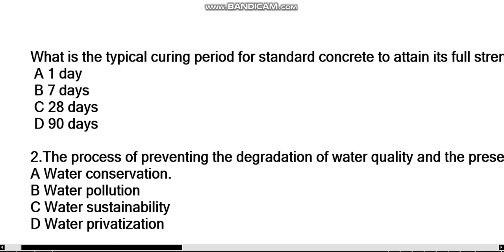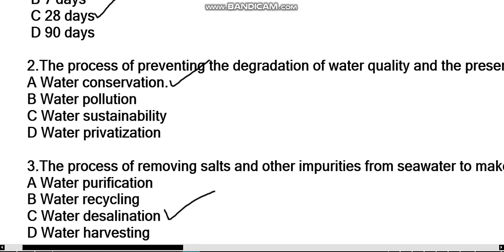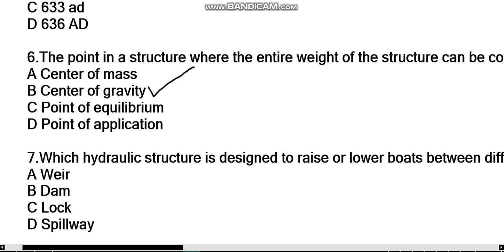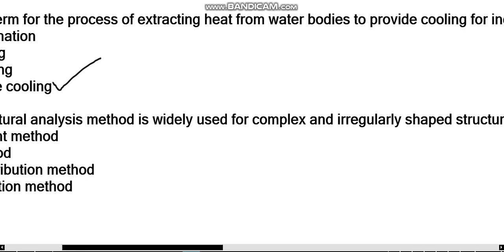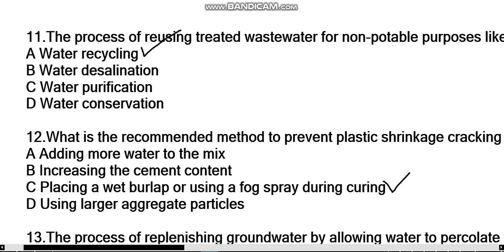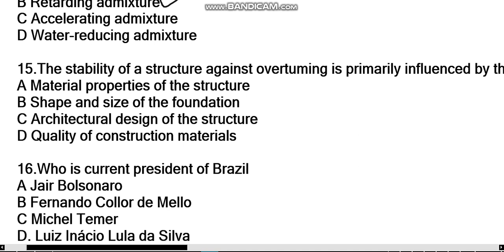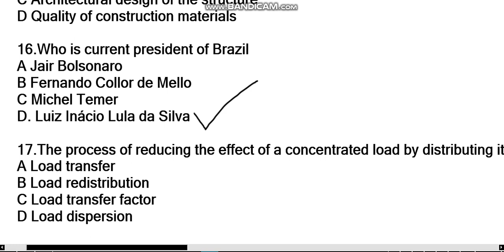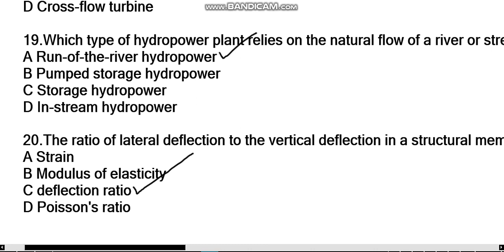WAPDA OTS TEST//ASSISTANT EXECUTIVE ENGINEER BPS-17 //SOLVE MCQS//part1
wapda ots test solve paper
WAPDATESTJUNIORENGINEER
WAPDATEST2021
PTSWAPDATEST
JuniorEngineerTest
Ptstest
wapda test sample paper PTS
Nts wapda test paper
wapda test wapda test
wapda test past papers
wapda test date 2021
wapda test book pdf
wapda test result 2021
wapda test syllabus for junior engineer
wapda NTS test sample paper
wapda past paper
wapda past paper 2021
wapda paper 2021 solved
wapda paper answer key
how to prepare for wapda test
wapda test sources
pts wapda test
wapdatest2021
What is the typical curing period for standard concrete to attain its full strength?

2.The process of preventing the degradation of water quality and the preservation of water resources for future generations is known as:
A Water conservation.
B Water pollution
C Water sustainability
D Water privatization

3.The process of removing salts and other impurities from seawater to make it suitable for drinking and irrigation is called:
A Water purification
B Water recycling
C Water desalination
D Water harvesting

4..In structural design, the ratio of the applied load to the cross-sectional area of the structural member is known as:
A Stress
B Strain
C Deflection
D Modulus of elasticity

5.When did the Holy Prophet (PBUH) perform Hajjat-ul-Wada?
A 630 AD
B 632 AD
C 633 ad
D 636 AD

6.The point in a structure where the entire weight of the structure can be considered to act vertically downward is called the:
A Center of mass
B Center of gravity
C Point of equilibrium
D Point of application

7.Which hydraulic structure is designed to raise or lower boats between different water levels in a canal or river?
A Weir
B Dam
C Lock
D Spillway

8.The head of water available for hydropower generation is calculated as the difference in water levels between the.
A Reservoir and the turbine
B Dam and the penstock
C Inlet and outlet of the powerhouse
D Water source and the dam

9.What is the term for the process of extracting heat from water bodies to provide cooling for industrial facilities or air conditioning?
A Water desalination
B Water heating
CWater recycling
D Water source cooling

10.Which structural analysis method is widely used for complex and irregularly shaped structures?
A Finite element method
B. Matrix method
C Moment distribution method
D Slope-deflection method

11.The process of reusing treated wastewater for non-potable purposes like irrigation and industrial processes is known
A Water recycling
B Water desalination
C Water purification
D Water conservation

12.What is the recommended method to prevent plastic shrinkage cracking in concrete!
A Adding more water to the mix
B Increasing the cement content
C Placing a wet burlap or using a fog spray during curing
D Using larger aggregate particles

13.The process of replenishing groundwater by allowing water to percolate through the soil is known as:
A Desalination
B Aquifer depletion
C Groundwater recharge
D Water privatization

14.Which admixture is commonly used in hot weather to extend the setting time of concrete?
A Air-entraining admixture
B Retarding admixture
C Accelerating admixture
D Water-reducing admixture

15.The stability of a structure against overtuming is primarily influenced by the:
A Material properties of the structure
B Shape and size of the foundation
C Architectural design of the structure
D Quality of construction materials

16.Who is current president of Brazil
A Jair Bolsonaro
B Fernando Collor de Mello
C Michel Temer
D. Luiz Inácio Lula da Silva

17.The process of reducing the effect of a concentrated load by distributing it over a larger area is known as:
A Load transfer
B Load redistribution
C Load transfer factor
D Load dispersion

18.Which type of turbine is best suited for high head and low flow rate conditions in hydropower plants?
A Francis turbine
B Pelton turbine
C Kaplan turbine
D Cross-flow turbine

19.Which type of hydropower plant relies on the natural flow of a river or stream without requiring a dam or reservoir?
A Run-of-the-river hydropower
B Pumped storage hydropower
C Storage hydropower
D In-stream hydropower

20.The ratio of lateral deflection to the vertical deflection in a structural member is known as the
A Strain
B Modulus of elasticity
C deflection ratio
D Poisson's ratio